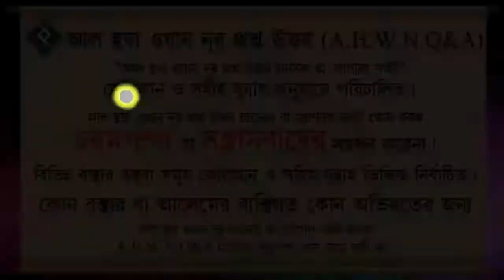সহীহ আত তারগীব ওয়াত তারহীব এর হাদিস নং ১৮০৭ এর ব্যাখ্যা কি ᴴᴰ┇শায়খ মুহাম্মদ রাশীদ আহমাদ